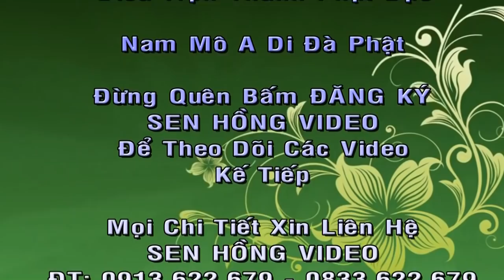Pháp Đàm, Chùa Phước An, Sư Cô Thích Nữ Hạnh Chơn, Mới Nhất 2019.